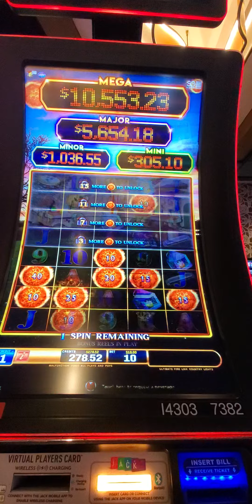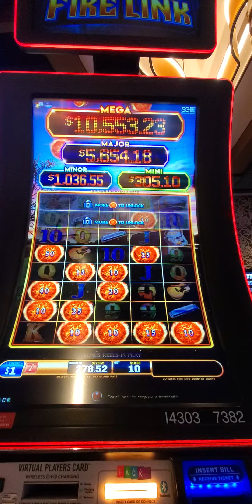Ultimate Fire Link Bonus